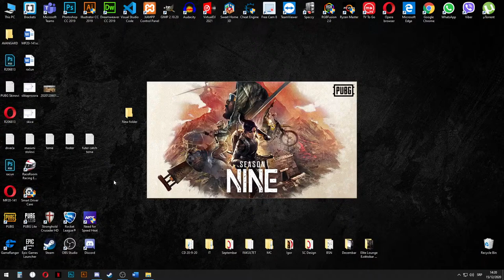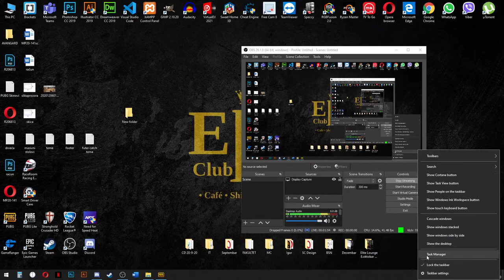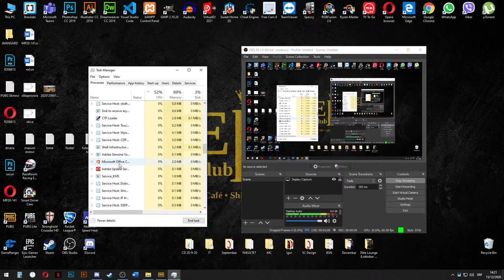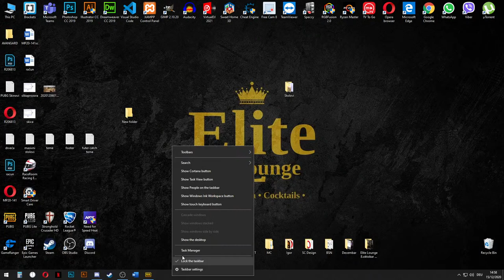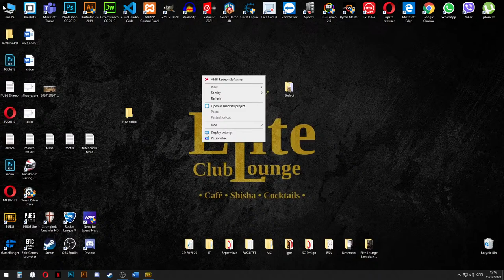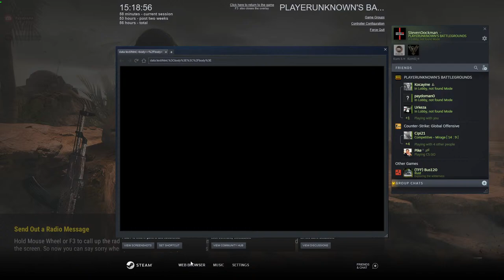PUBG - 3 Squad